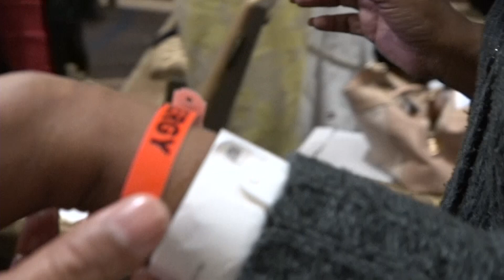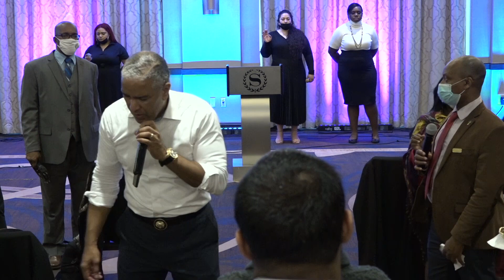WATCH THIS - Three Generations with Asthma Problem Delivered / ED CITRONNELLI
In order for the world to believe, they need to see something beyond human reasoning. That is why the power of God, through the anointing of the Spirit of God has been given to us, so that we can convince the world that God is real. Watch this video where the power of God is demonstrated to encourage your faith. To Jesus be the glory.